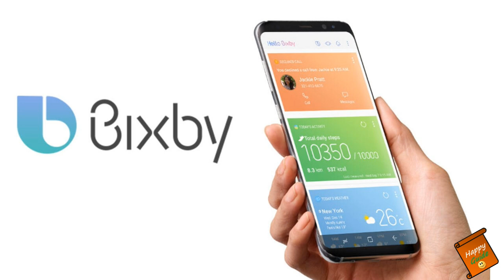LG UN7300 vs Samsung TU8570 4k smart tv comparison | Samsung TU8570 light bleeding issue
Dosto, Mai Rakesh, Happy Guide swaagat karta ho aap sabhi ka ek naye episode mai. Aaj k video baat karenge LG UN7300 vs Samsung TU8570 4k smart tv comparison k baare mai.Mujhe ummeed hai ki video aapko pasand aayegi..!!

Buying links:
LG UN7300 55" (Rs. 64,999)
Samsung TU8570 55" (Rs. 71,000)
LG UN8000 55" (Rs. 77,599)

Sony 55X7500H

Best 43inch 4k tv
1. Hisense A71F (Rs. 28,490)
2. Nokia Tv - (Rs. 28,999)
3. Motorola Revou (Rs. 30,999)
4. LG UM7290PTF (Rs. 36,490)
5. Samsung Wondertainment TUE60 (Rs. 36,999)
6. LG UN7300 (Rs. 45,999)
7. Samsung TU8570 (Rs. 49,900)
8. Sony 43X7500H (Rs. 54,140)
9. Sony 43X8000H (Rs. 59,841)
10. Samsung The Serif (Rs. 74,900)
11. FULL HD Sony 43W6603 FHD (Rs. 34,990)

Samsung tu8570 vs lg un7300 comparison
Lg UN7300 vs Samsung tu8570 4k tv
Samsung tu8570 light bleeding issue
tu8570 vs lg un7300 review